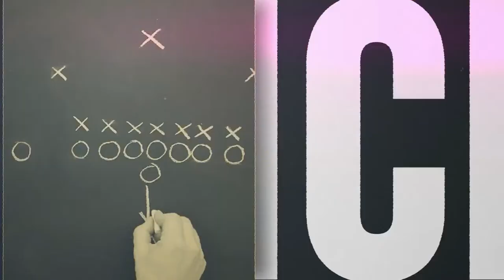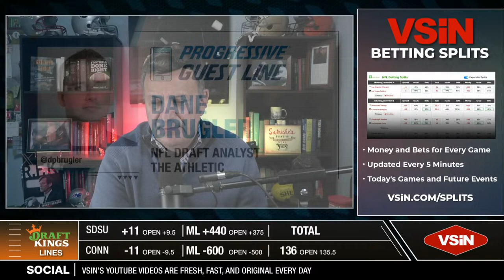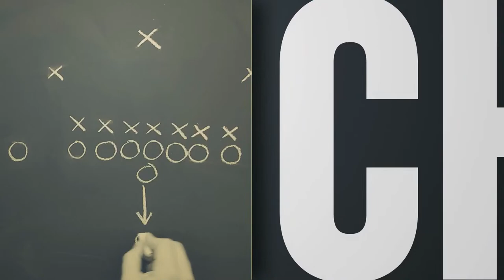Michael Lombardi Reacts to the Hip Drop Tackle Ban | "The Lombardi Line" - March 25, 2024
Welcome to the second hour of The Lombardi Line LIVE and FREE from 2-3PM EST Mon-Fri!

To watch the first hour of The Lombardi Line and the rest of our programming, become a VSiNPro Subscriber today!